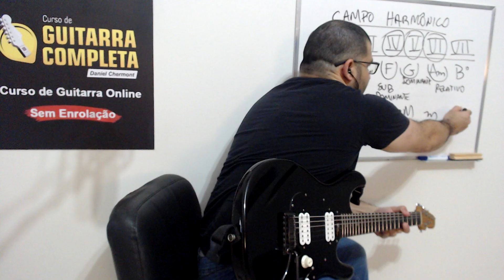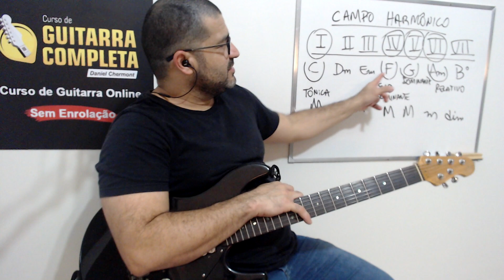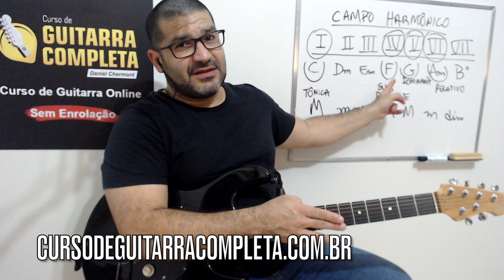TRÊS DICAS SIMPLES PARA MEMORIZAR O CAMPO HARMÔNICO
O Campo Harmônico é uma das ferramentas mais poderosas pra entender a construção das músicas e também tirar música de ouvido.
Com a dica deste vídeo é possível memorizar e aplicar na prática o campo harmônico.
Confere e depois de diz se te ajudou.

O Curso de Guitarra Completa é para quem quer aprender de verdade e sem enrolação.

Vamos Dominar as Cordas!
Daniel Chermont